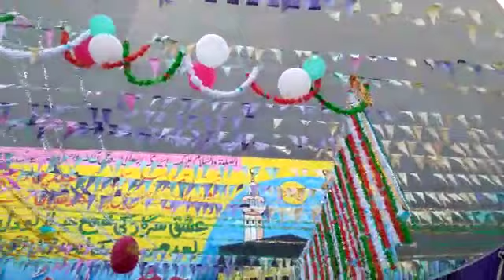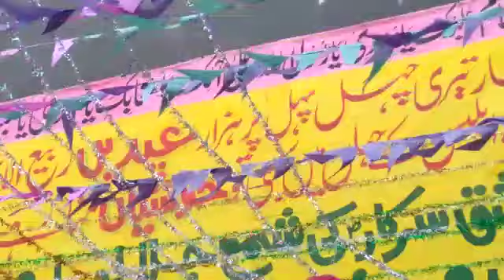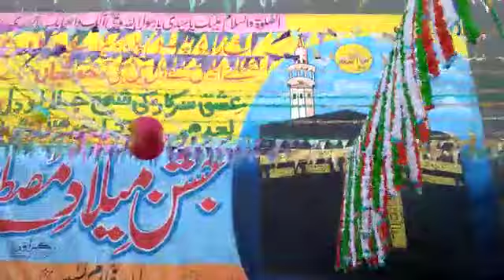Allah hu Allah very beautiful voice Of NAAT khawan Maria and Sania and fellow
Milad e Mustafa

Rabiulawal